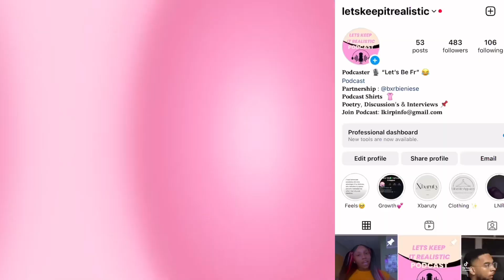Vlogging | Makeup Appointment | Joliet,IL 📍 Back Up Dancing | Opening For Fredo Bang❗️| BxrbieNiese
Stripper IG: @hazel.sofine
Podcast IG: @letskeepitrealistic